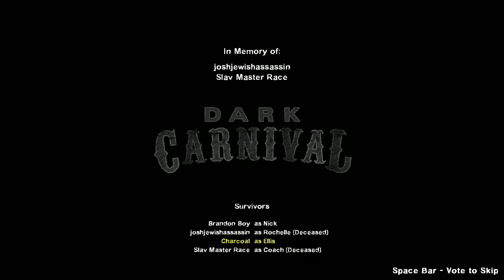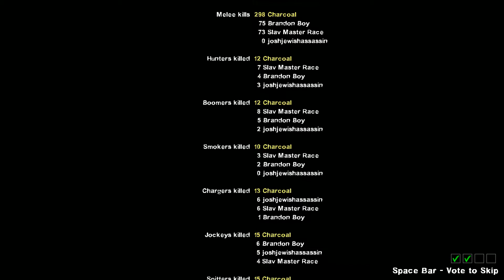Left 4 Dead 2: Chompski and Me - PART 08 - Host Squad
Invincible gun of Death!

-Stalk the Squad-

We know how to spell Official.